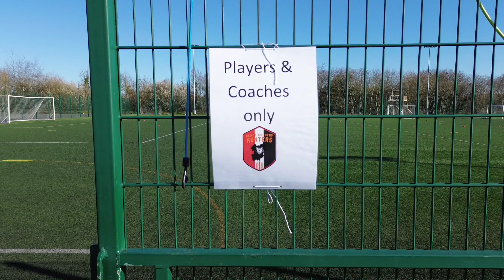BCH Easter Tournament 2023 Minimovie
Winners: Kewford North 🏆